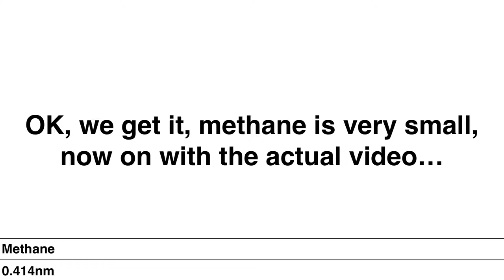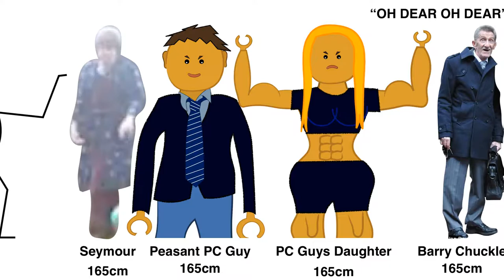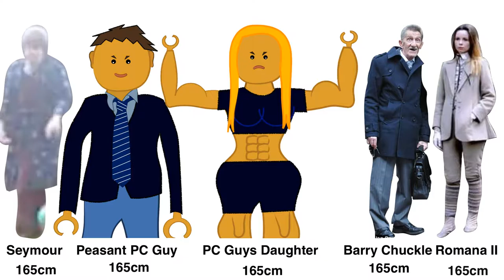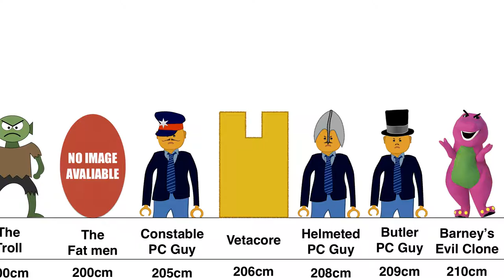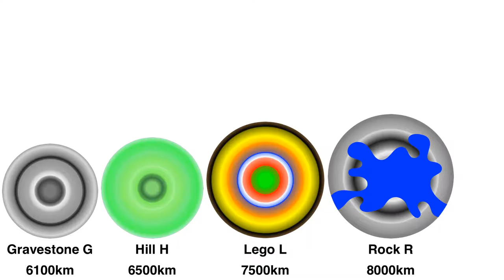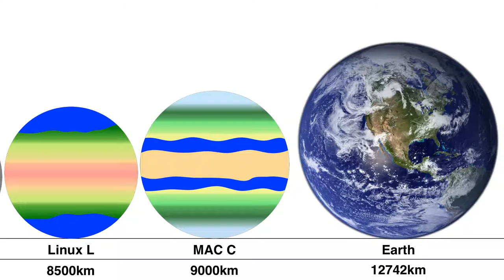The Mac/PC Guy scale video, but it's higher quality (and in 60fps)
This file was 34GB